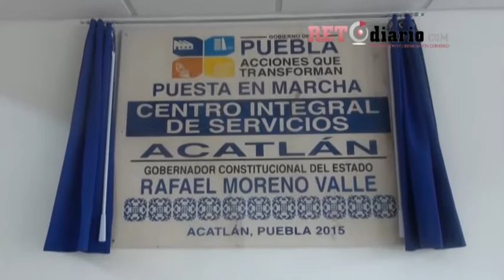Inaugura RMV espacios educativos en Xoxtla